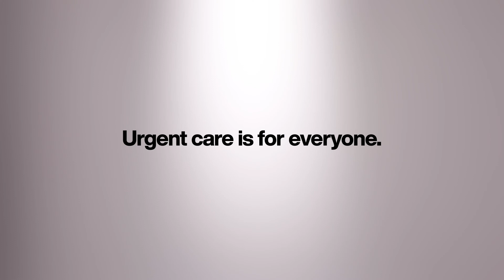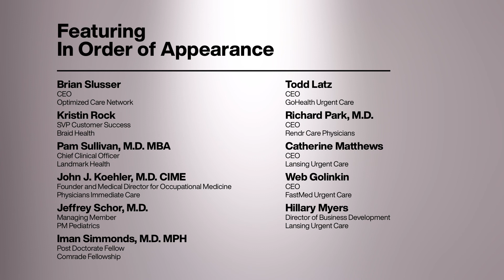The Future of Urgent Care - Teaser 1.1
The US healthcare system ranks last among developed nations. Urgent care is changing that by putting the patient first.